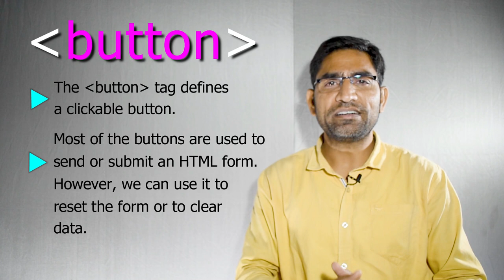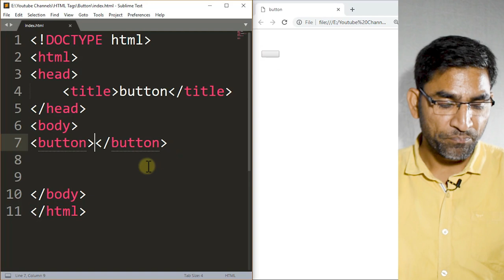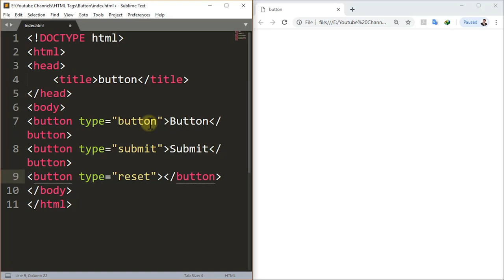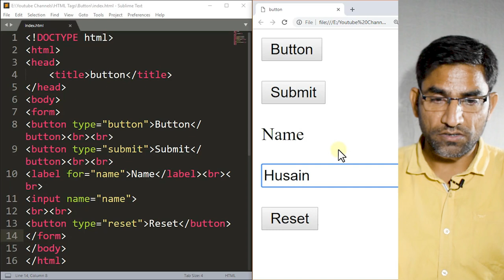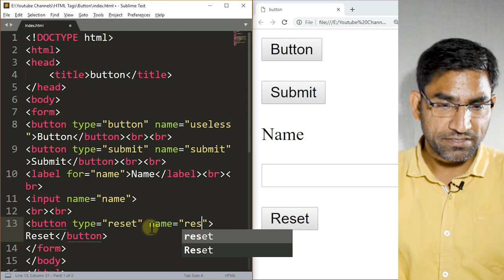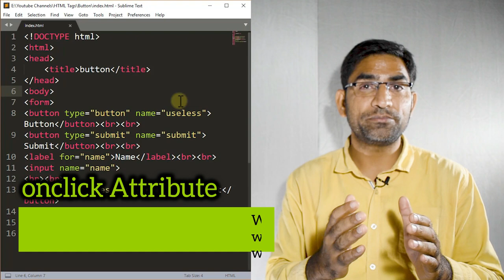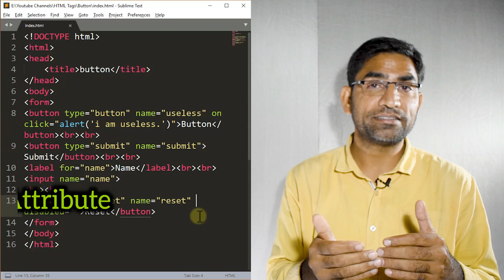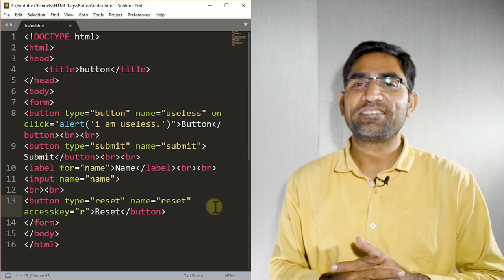Button tag - html 5 tutorial in hindi - urdu - Class - 22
In this HTML tutorial, I explain the button tag in hindi, urdu with (attributes - type, name, onclick, disabled, accesskey).

This html tag tutorial created by Husain sir on all type tutorials.